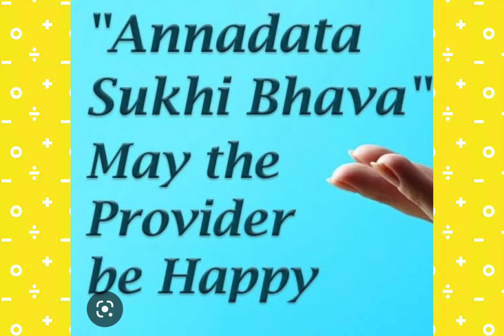ANNADHANAM PHOTOS OF SRI MOHAN HEMMADI GARU AND FAMILY MEMBERS